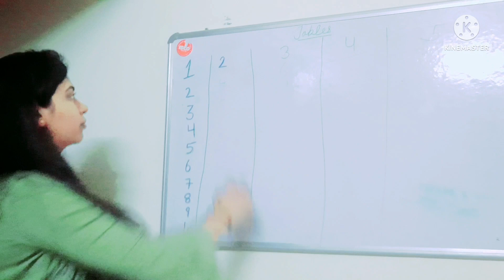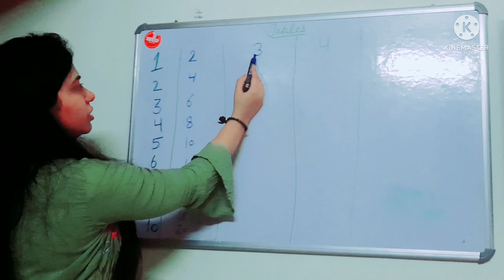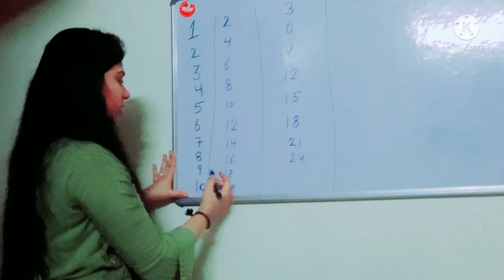Maths Tables trick || Easy trick ||2 to 5 || how to write table with easy method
today I will discuss about tables with easy and Interesting method . In this video I will tell how to write table with trick